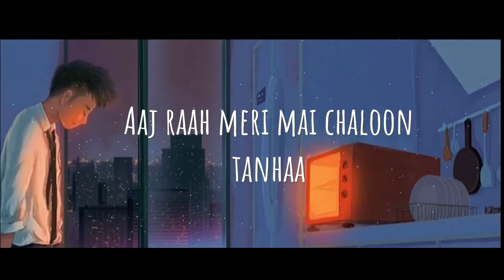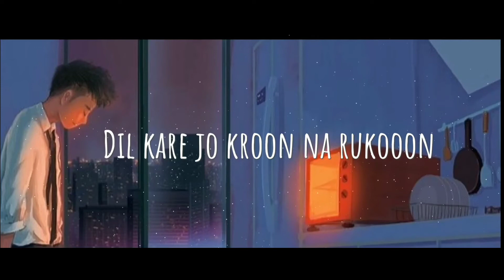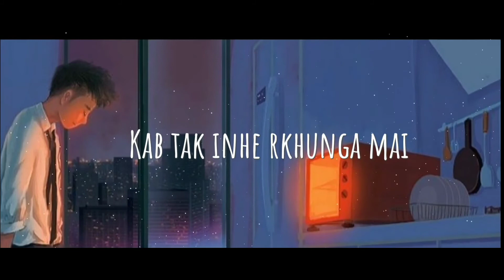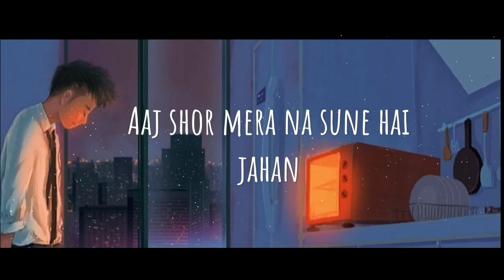SHOR - ARIJIT ANAND [Slowed + Reverb]- Miraz Official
FOR BEST EXPERIENCE USE 🎧 I HOPE YOU ALL GUYS LOVE AND ENJOY IT🥀

 ⚡𝑨𝒍𝒍 𝑻𝒚𝒑𝒆 𝑩𝒍𝒂𝒄𝒌𝒔𝒄𝒓𝒆𝒆𝒏 𝑺𝒕𝒂𝒕𝒖𝒔⚡ Romantic Song Lyric Status New Romantic Song Status Black Background whatsapp Status New Song Black Screen Lyric Status